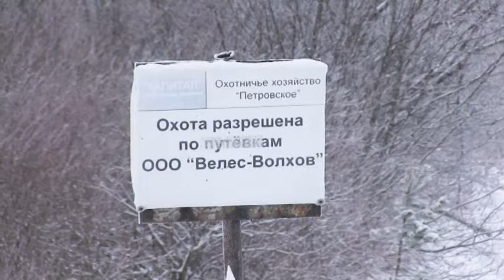Большое хобби с Николаем Валуевым. Выпуск 9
Рыбалка и охота — хобби для настоящих мужчин. Николай Валуев и известный биолог-охотовед Валерий Кузенков отправляются на природу! Самые красивые и уловистые реки, бескрайние поля и заснеженные леса, а также впечатляющие трофеи. Смотрите в новой передаче телеканала «Охотник и рыболов»! В этом выпуске Николай Валуев и Валерий Кузенков отправятся на загонную охоту на лося. Охотник и рыболов — это увлекательное путешествие в мир древних инстинктов и навыков, в мир приключений и ярких эмоций. Следуйте за нами подальше от городов, в удаленные дикие места и почувствуйте гордость, которую всегда испытывали наши предки, возвращаясь домой с добычей в руках.